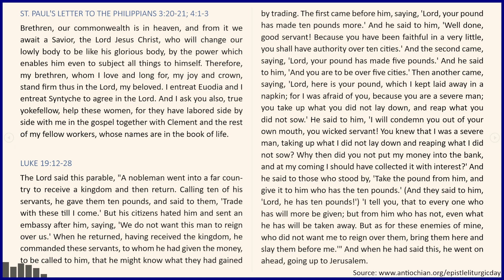2023-11-24: Daily Orthodox Christian Scripture Reading - Philippians 3:20-21; 4:1-3, & Luke 19:12-28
Daily Orthodox Christian Scripture Reading for the Twenty-Fifth Week after Pentecost: Friday

ST. PAUL'S LETTER TO THE PHILIPPIANS 3:20-21; 4:1-3

LUKE 19:12-28